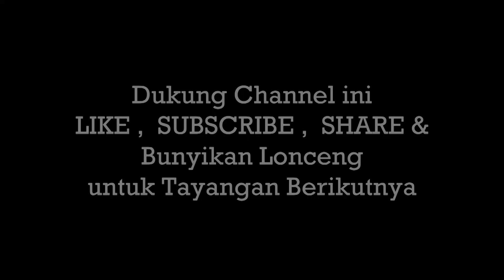PENJELASAN TENTANG KEPANGKATAN PARA WALI ALLAH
Silahkan SHARE video ini bila bermanfaat, Terimakasih dan tetap Hati-hati!